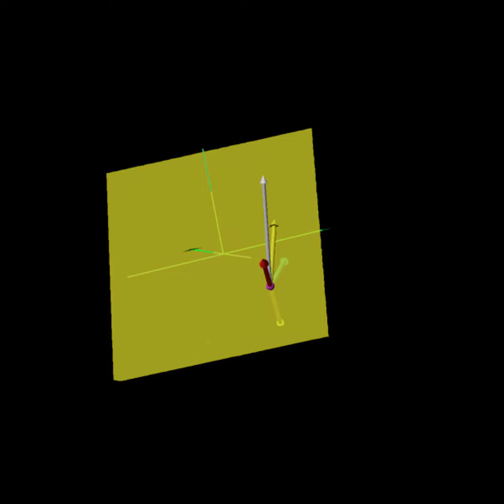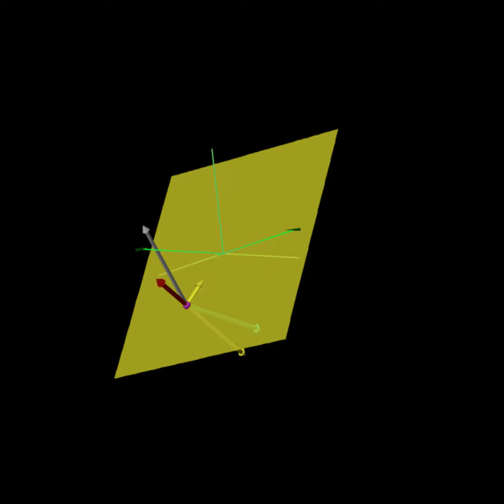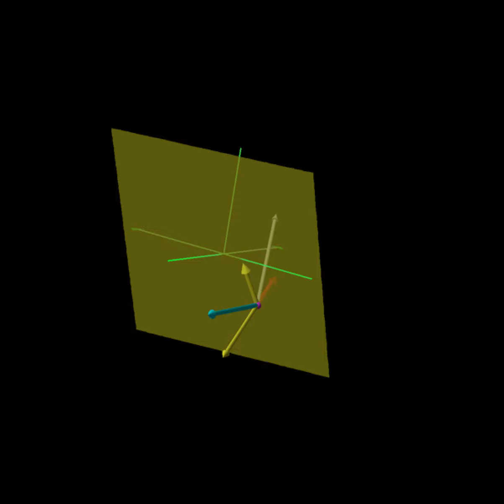Reflection in a hyperplane in 3D (using Geometric Algebra)